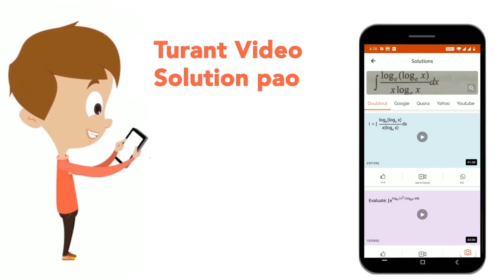\'शूर\' का अनेकार्थी शब्द नहीं है | CLASS 14 | प्रैकिटस सेट 19 | HINDI | Doubtnut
\'शूर\' का अनेकार्थी शब्द नहीं है
Class: 14
Subject: HINDI
Chapter: प्रैकिटस सेट 19
Board:CTET

👉 Have Any Query? Ask Us.